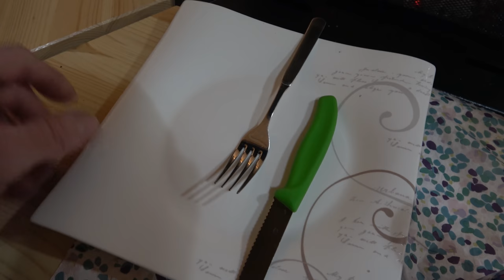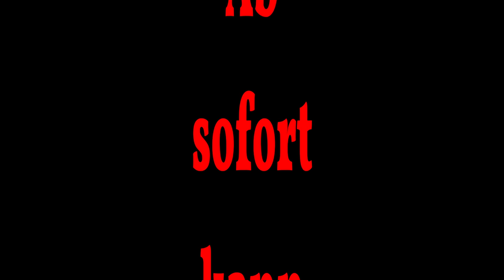Kräuter Spanferkel Haxen - Der Grilljunky 405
Heute machen wir Kräuter Spanferkel Haxen die SousVide vorgegart wurden und dann in der Grillkota aufgeknuspert wurden. Besuch war auch wieder da 😉